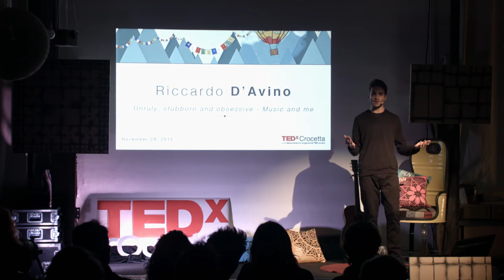Unruly, stubborn and obsessive - Music and me | Riccardo D'Avino | TEDxCrocetta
Every person has their own way of being a musician. Riccardo D’Avino is too refined for talent shows and too commercial for big cultural events, and is a young singer from Torino. In this performance, he sings and plays some pieces from his most recent album, "Ritorno al silenzio" (Back to silence).

Riccardo, too refined for talent shows and too commercial for big cultural events, is a young singer and songwriter from Torino who will perform some pieces from his most recent album, "Ritorno al silenzio" (The return to silence) during our conference. He will share a description and a story about his way to be a musician.